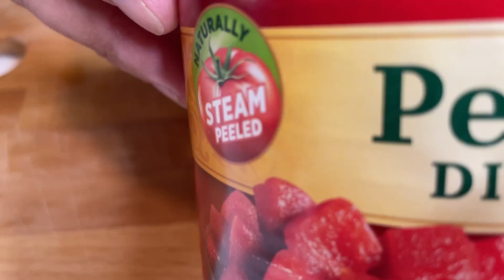How To Create the Perfect Stuffed Jumbo Shells - A Must-See Tutorial!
Today, I'm showing you how to make a delicious dish: stuffed shells.

- chopped onion 1 pcs;
- chopped garlic 3-4 pcs;
-canned tomatoes 1 pcs;
- small carrots  8-10 pcs;
- olive oil. 2 spoon;
-jumbo shells 1 pack;
- ground meat (as you wish )  500 gr
- herbs ;
-salt ;
- pepper;

music
Title: Bushwick Tarantella
Genre: Pop
Mood: Happy